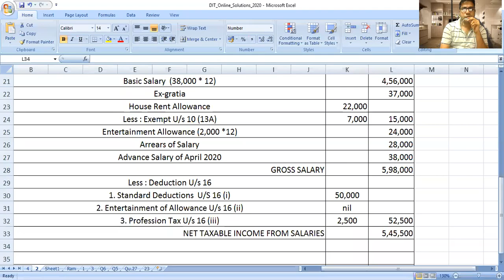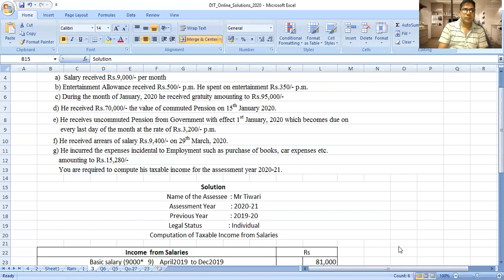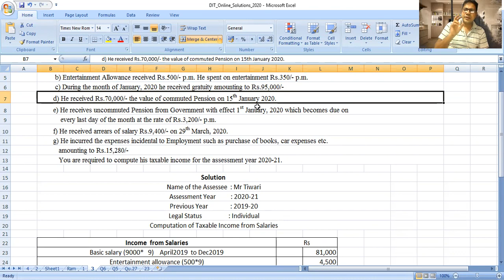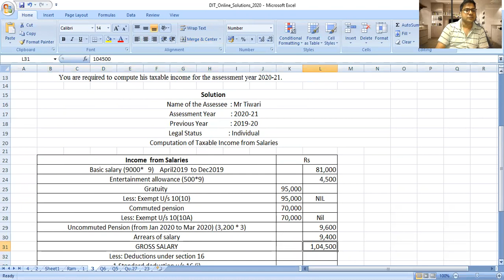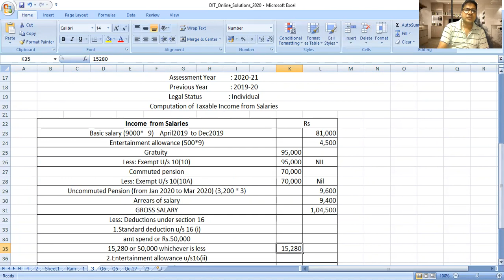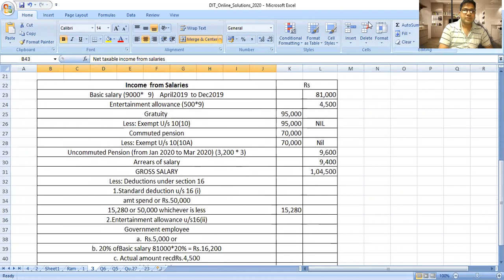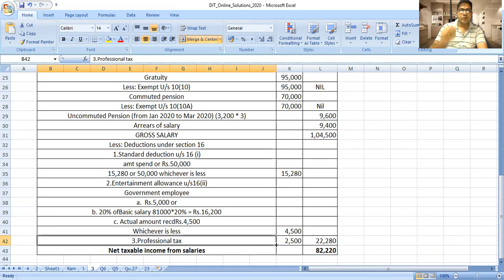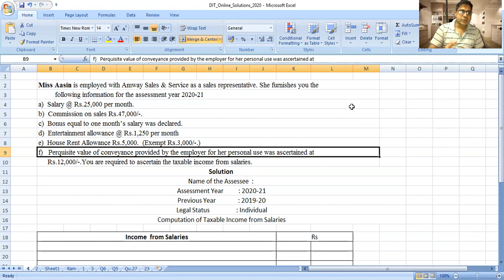MCom Semester III Income From Salaries Problem 4 and 5